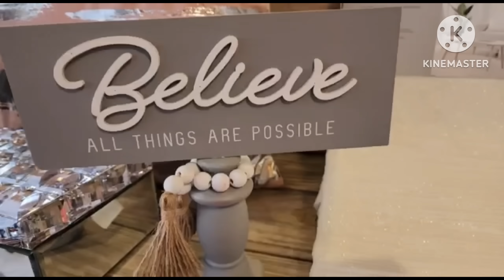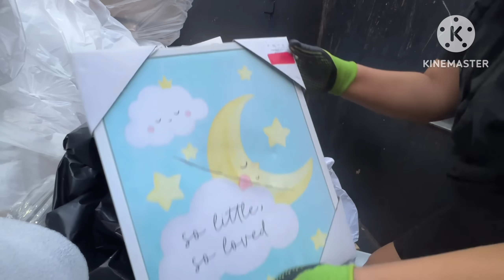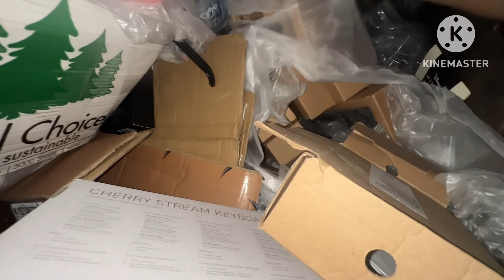♻️Hay Múchos De Estos Aquí😱No Los Llevamos Todo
wow Cuántas cosas Habìan aqui 😱dumpsterdiving